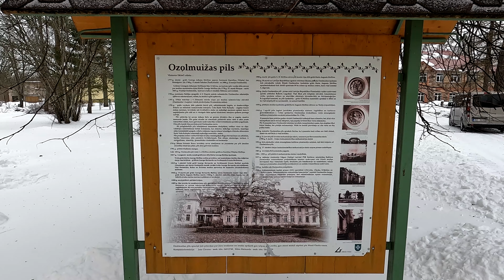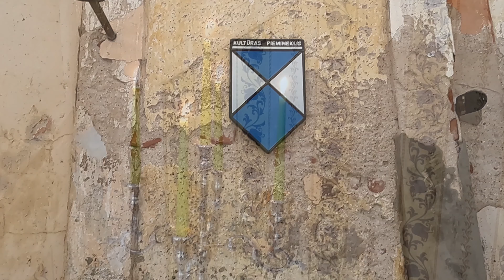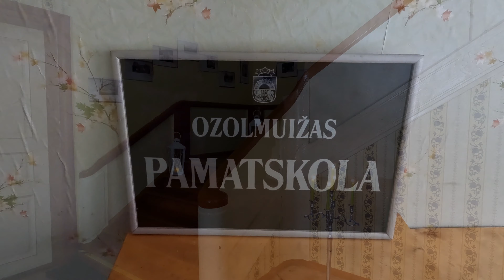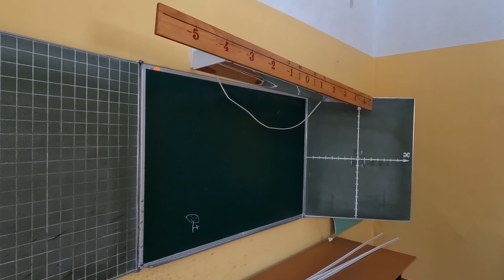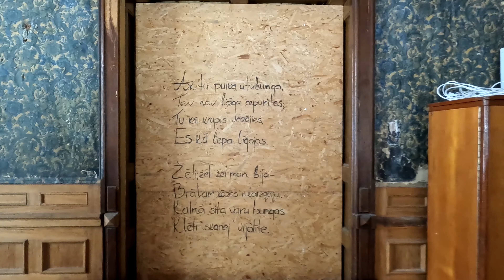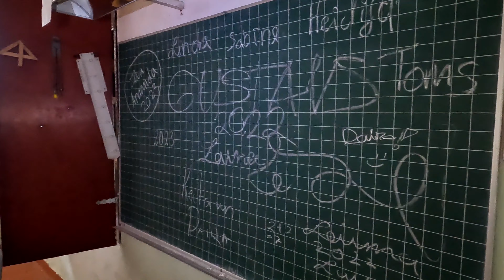Neliels video apskats Ozolmuižas pilī notika atvērto durvja dienas.11.03.23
11.03.23  Neliels  video apskats   Ozolmuižas pilī notika atvērto durvju dienas, kuru laikā meklēs pils jauno saimnieku.  Ozolmuižas pils celta 18.gadsimta beigās un joprojām glabā arhitektonisko bagātību un interjera izsmalcinātību. Pils ir viens no nozīmīgākajiem sava laika arhitektūras pieminekļiem.
Paldies Dace Tauriņa ar komandu par uzņemšanu un izrādīšanu.